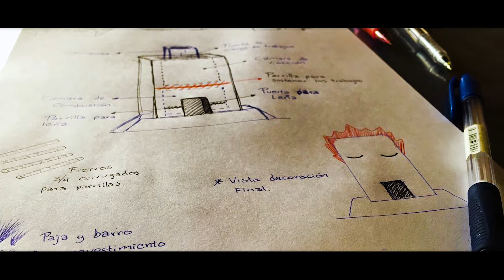¡Jordy Lizárraga, artesano ceramista que creó el primer horno a leña que sobrepasa los 1100 grados!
Ganador del Premio Nacional de Diseño de la Artesanía Peruana: Innovación en la artesanía en la categoría de Procesos Productivos.

Esta innovación puede permitir el desarrollo de la actividad en lugares donde no hay acceso a la electricidad.